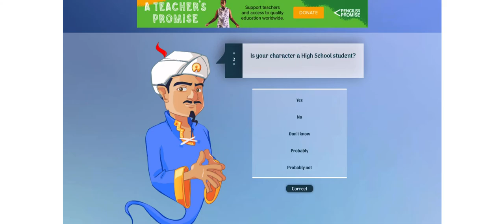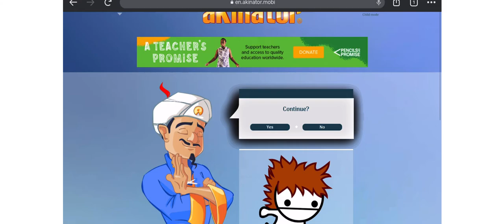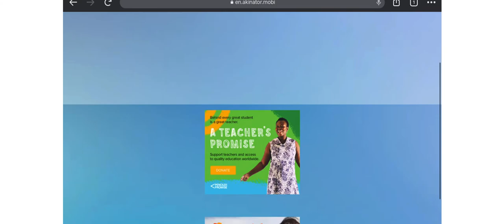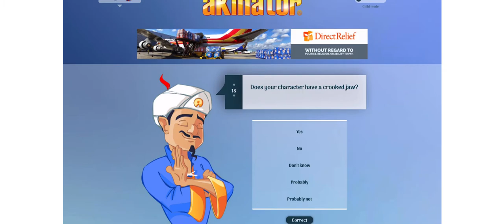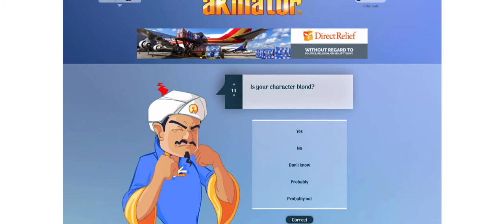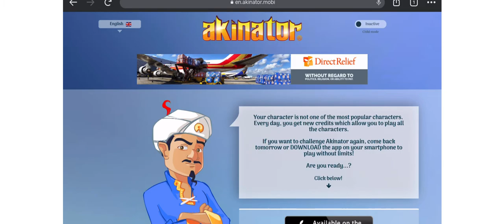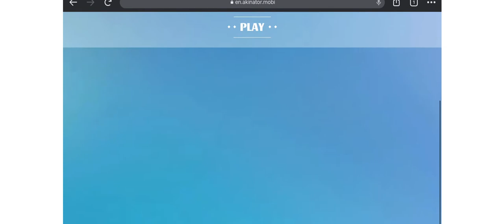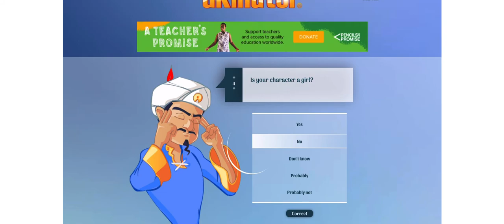Playing some Akinator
yes